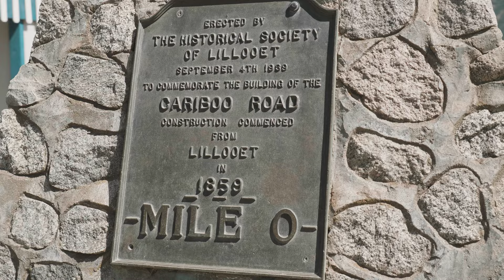David Craig Sibley | Full of Heart in Lillooet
Every day, David Craig gets to start his morning taking in the beauty of Lillooet while he starts crafting fresh-baked, locally-sourced goods.

"Bakers get to see the sunrise every morning...I have a view of the mountains from all the windows in my bakery."

David Craig and his wife Dana visited Lillooet in 2011 on a spontaneous camping trip and fell in love with the landscape. After investing in some property and visiting regularly, they decided to make the move permanently and start a new chapter of their lives.

"We came up here after our life changed very dramatically for ourselves in Vancouver and Lillooet was our place to retreat to and gather ourselves again..."

Opening up Abundance Artisan Bakery, the couple saw a way to fill a need in the community.

"This town has embraced us like you would not believe. It makes Lillooet home...I can't express how meaningful it is. There's a real authentic strain of people here that you just can't get enough of."

"Starting a business in Lillooet, they basically rolled out the red carpet for us in the sense that they wanted what we had to offer and they made it absolutely possible"

David Craig and Dana have returned the community's kindness by dedicating themselves to supporting local food producers and keeping in tune with the land that surrounds them.

"I think the biggest thing for me is the connection that a bakery can have with the land. In this region there are so many incredible farmers and ranchers - so as a baker, as a chef I'm able to access, I would say some of the best food in the world."

But more than anything, David Craig and Dana are proud to call Lillooet home because of how warmly the community welcomes visitors and locals alike. The genuine connections between people are what make it such a special place.

"What truly fills my heart is to bring people to experience what keeps us here - the people."